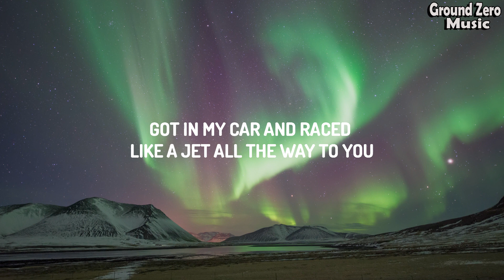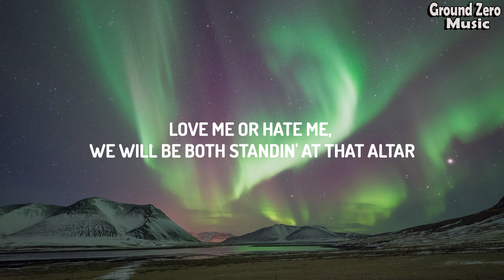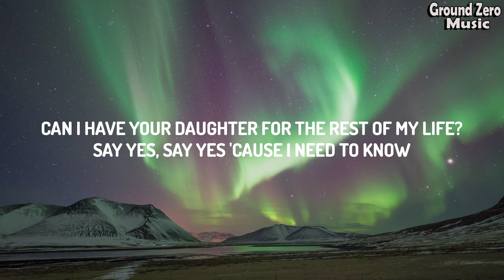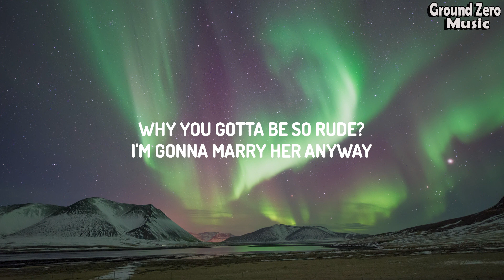MAGIC - Rude (Lyrics)